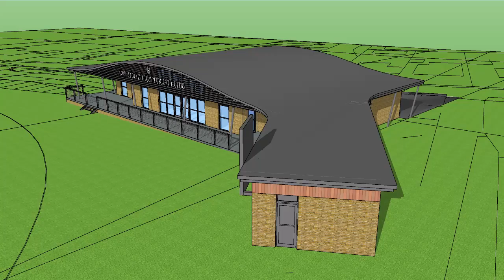Cricket pavilion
Cricket pavilion in sketch up 3D